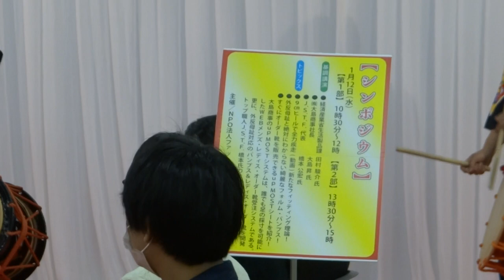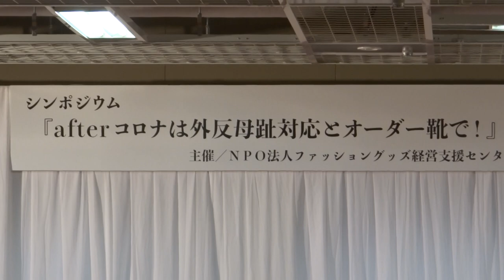O-6 シューズ ファッションショー 和太鼓 梨央 小林太郎 たろ 皮革新製品 発表展示会 ＆ シンポジウム レッド カーペット 都立産業貿易センター 台東館 7階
2022年1月12日（水）　13時29分　HX200V-OLD-1
00006　皮革新製品　発表展示会 ＆ シンポジウム